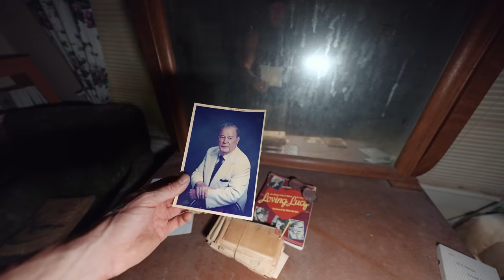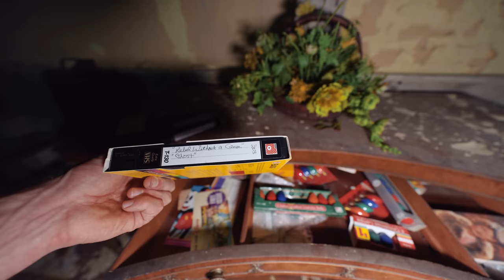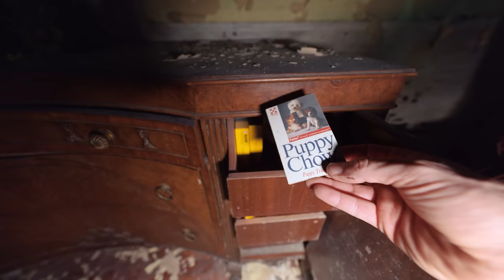ABANDONED Politician's Home In The Woods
It’s all too often a family is torn apart over the very place that held them. A place of refuge, a place of so many beautiful memories is now tainted by the tragedy of greed.
This is the story of Jack and Dorothy and the home that held their family.

Jack was born in 1914 and grew up in this country home his father built in the late 1800’s. He was always the go-getter type and believed he would one day be the mayor of this small Georgia town. After marrying Dorothy, his high school sweetheart, his father gifted the newlyweds the house to raise a family in.

But tragically, the happy couple suffered the loss of two of their children.. one of them only an infant. And through their grief, they held each other together with the love they shared and overcame the obstacles of despair; Jack going on to being elected as mayor, and Dorothy raising their 6 other children at home.

As time went on, the children all grew up and moved away while Jack and Dorothy lived out their years in the home that held their family for so long.

But in 1992, sadly, Jack died at the age of 78, leaving behind his estate to Dorothy.. but not long after Jack died, Dorothy passed away without leaving an official will for her children despite the verbal agreements on how their inheritance would be spit.

And although this beautiful home held a love story that lasted for decades, it too, was laid to rest after the children entered a drawn out legal battle with one another failing to come to agreement on how to divide the estate.

And now, like the vines that have swallowed this once beautiful place, the unrelenting nature of greed consumes everything in its path- a family that once was, the home that held them together, and the love story of Jack and Dorothy.

So now, let’s step inside of this place, and let’s see what is still left behind.

I'm Jeremy and I'm an abandoned explorer, film maker, and storyteller. I document all of my explorations from around the world to shed light into the dark and beautiful world of decay. Follow my adventures at:

Gear used for this video:
- Sony G Master 12-24 f/2.8
- DJI Mavic Air 2s
- DJI RSC-2
- DJI MIC